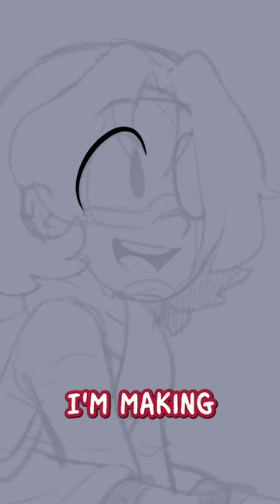Drawing a Weird Little Sunshine Boy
Drawing my comic's character Frankie!

[Acrylic standee version will be added to my shop around September!]